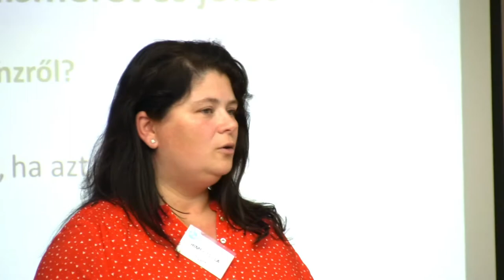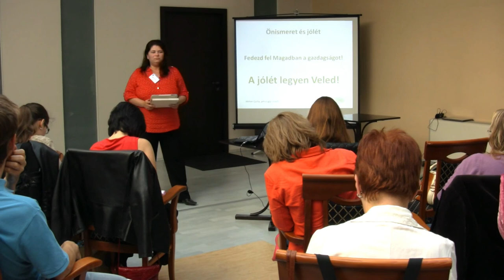Himer Csilla - Pénzügyi coaching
Himer Csilla pénzügyi coach előadása

Te is coach szeretnél lenni? Wiesner Edit összesen több, mint 9400 óra szakmai tapasztalattal adja át neked tudását a Lemma Coaching képzésein! Wiesner Edit referenciái: OTP, K&H, Magyar Posta, DM, MVM, Randstad, Telenor; ő alapította az ország legnagyobb coach szövetségét, a CoachOK Szakmai Szövetséget.

Végezd el az egyéni coach és a teamcoach képzést a Lemma Coachingnál és tartozz az ország legjobbjai közé!

A Lemma Coaching vezetője Wiesner Edit mester coach, aki szabadúszó tanácsadók, trénerek és coachok bevonásával kezdetben tanácsadói, szervezetfejlesztői, 2004 óta pedig elsősorban coaching és mentoring folyamatokkal, angol és német nyelvű megoldásokkal is áll magán és vállalati ügyfelei rendelkezésére és képezi ki Magyarország kiemelkedő coachait.

"A megoldáshoz nem kell a probléma" - Wiesner Edit